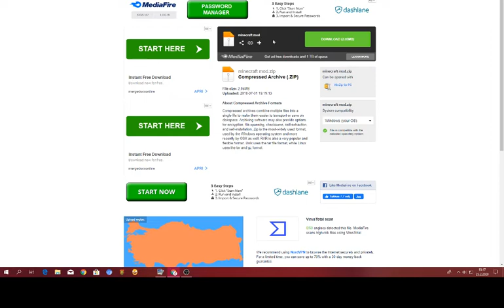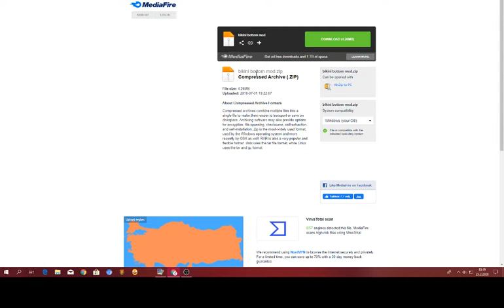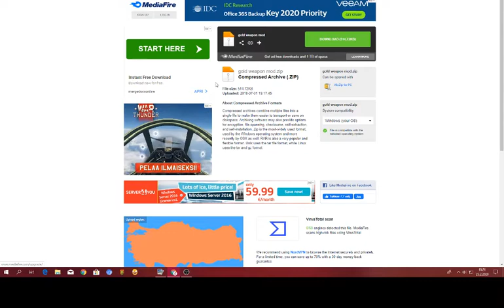KRUNKER MODEJA ( älä kato pliis D: )